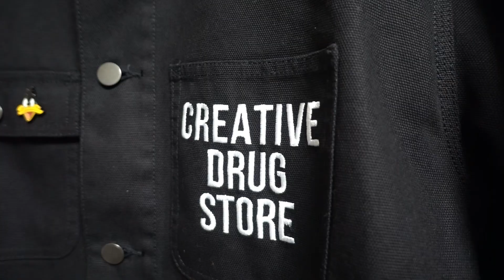【ストリートファッション】必見！イケてるクリエイター集団が手がけるストリートブランド「Creative Drug Store」【BIM着用ジャケット】【スニーカー好きやラップ好きにもオススメ】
オーキドーキ Dr.オーキドに callin`
あっちこっち行ってたら morning